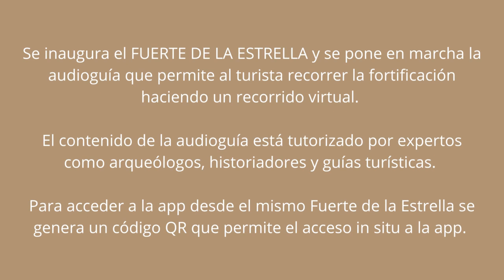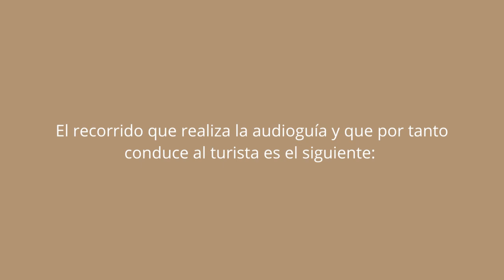Vídeo presentación audioguía de Segorbe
El Ayuntamiento de Segorbe presenta la nueva audioguía que se incluye en su aplicación Segorbe Turismo y que se suma a la del Castillo. Dos opciones perfectas para visitar Segorbe a tu aire.